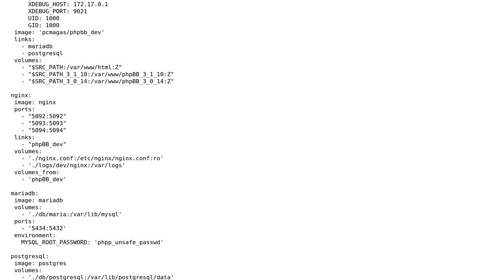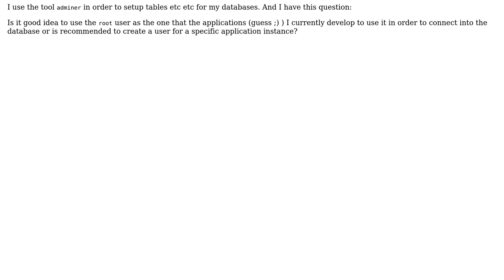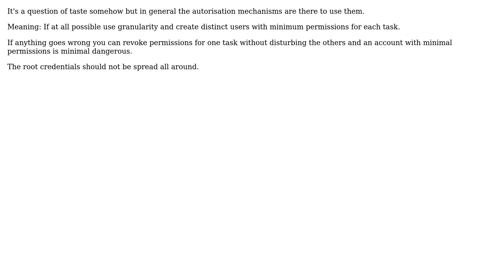Using mysql'smariadb's root user for development on a docker development environent running...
Software Engineering: Using mysql'smariadb's root user for development on a docker development environent running multiple application instances

With thanks & praise to God, and with thanks to the many people who have made this project possible! | Content (except music & images) licensed under CC BY-SA | Music | Images & others | With thanks to user ospf user Dimitrios Desyllas and the Stack Exchange Network Trademarks are property of their respective owners. You are responsible for your own actions.